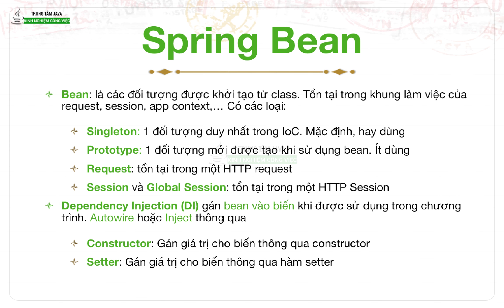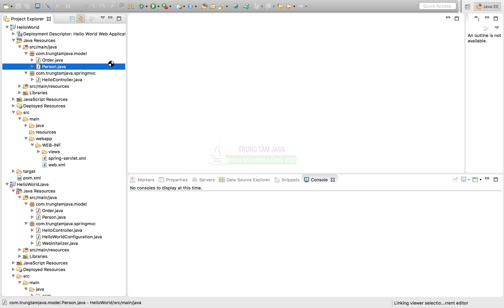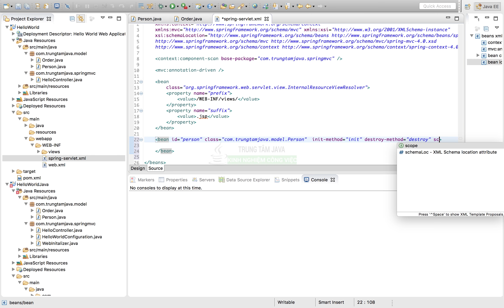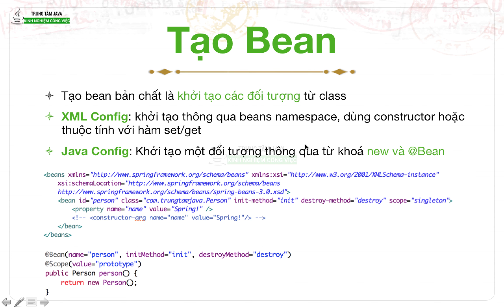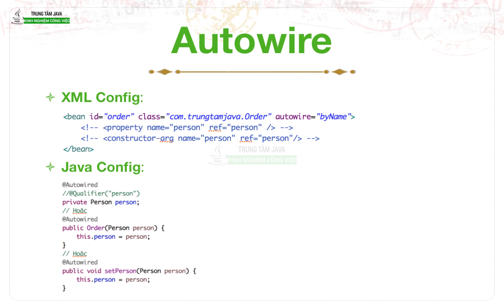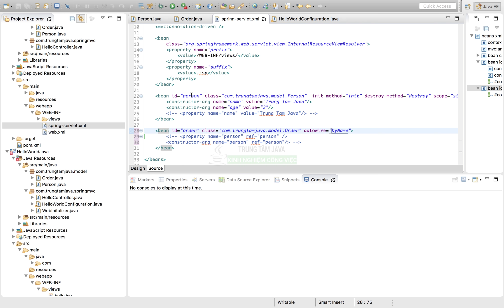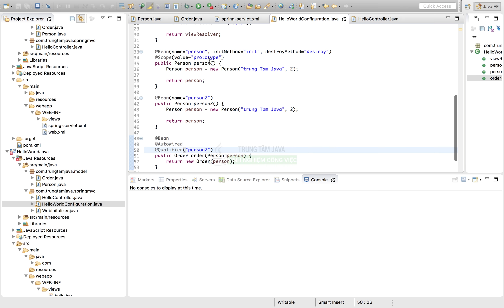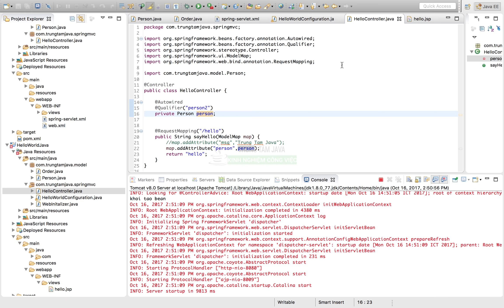Spring MVC 5 - Cách tạo và sử dụng Bean trong Spring MVC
Định nghĩa Bean trong Spring Framework. Cách khai báo và sử dụng Bean trong chương trình Spring MVC một cách chuẩn xác và nhanh chóng. Tất cả bao gồm trong bài học này. Giúp các em nắm rõ bản chất của Bean.
Khóa học miễn phí tại youtube kèm quảng cáo
Khóa học trả phí sẽ không có quảng cáo và kèm code, hỗ trợ và thêm bài học bổ sung
Khóa học microservice: